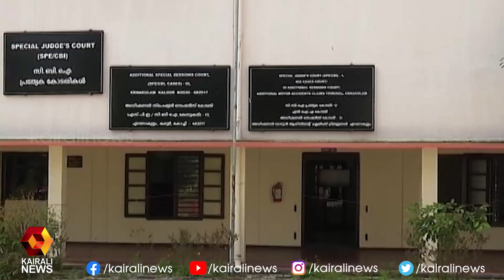നടപടികൾ പൂർത്തിയാക്കാൻ കൂടുതല്‍ സമയം ആവശ്യപ്പെട്ട് വിചാരണക്കോടതി സുപ്രീംകോടതിയെ സമീപിച്ചേക്കും